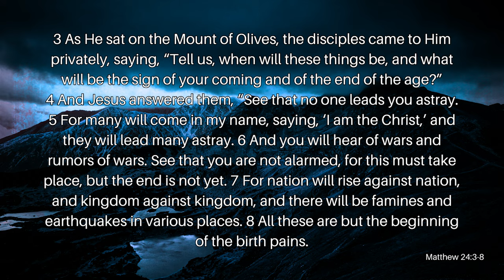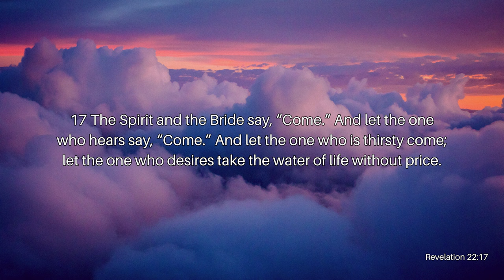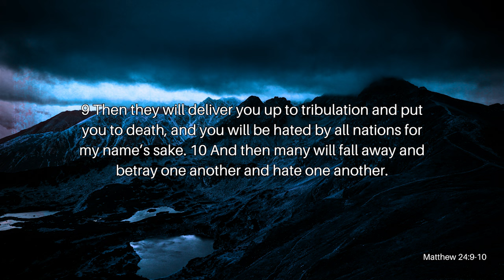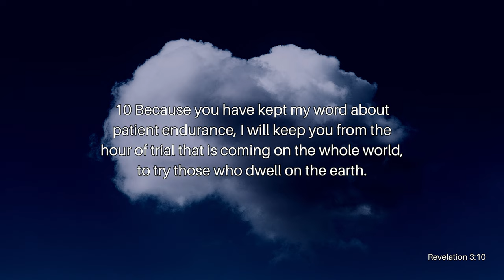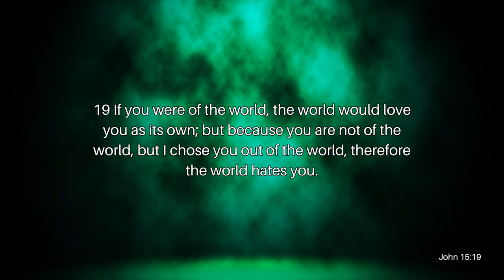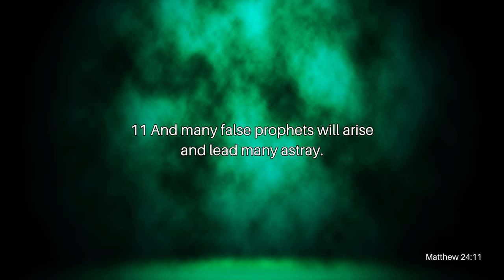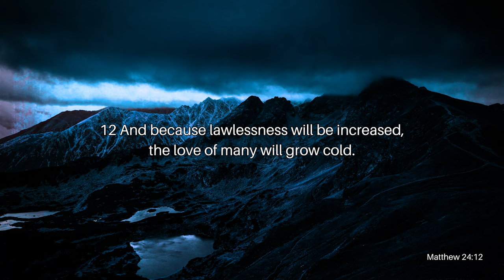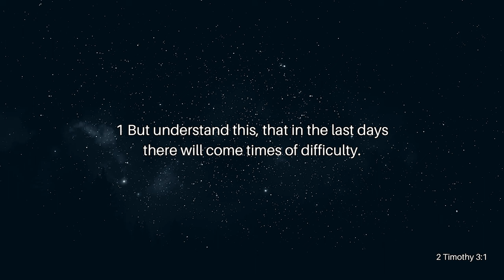The End of Days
Today’s Church is filled with debates on when the rapture (the return or second coming of Christ) will take place. Some say that there will be a pre-tribulation rapture, while others say that there will be a mid-tribulation rapture or a post-tribulation rapture. As the return of Christ becomes more and more near, knowing the Truth without a shadow of a doubt becomes more and more important. Join Reverend Kenny Yates as he opens our eyes to the perilous times ahead in his powerful message, The End of Days.

Verses Used:
Revelation 22:17
Matthew 24:9-10
Revelation 3:17
Revelation 3:10
Revelation 2:19
John 15:19
Malachi 1:14
Psalms 95:3
Matthew 6:24
2 Timothy 3:1